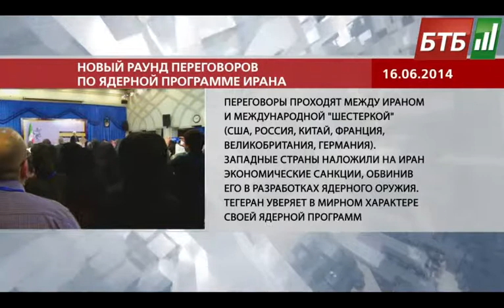Випуск 16-06-2014 о 08:00